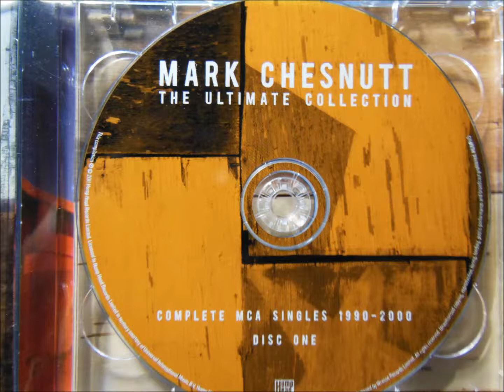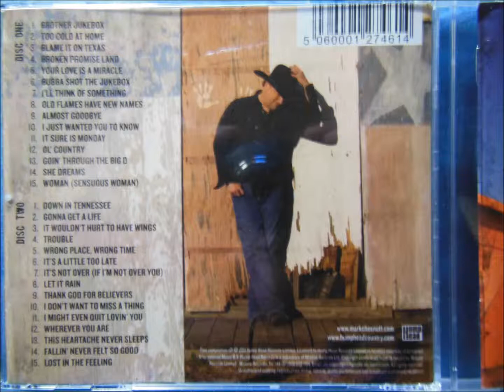★MARK CHESNUTT ★ULTIMATE④SONGS ★PURE COUNTRY ★①GONNA GET A LIFE ②I`LL THINK OF SOMETHING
★PURE COUNTRY  ★①GONNA GET A LIFE　　②I`LL THINK OF SOMETHING　　③I JUST WANTED YOU TO KNOW　　④SHE DREAMS